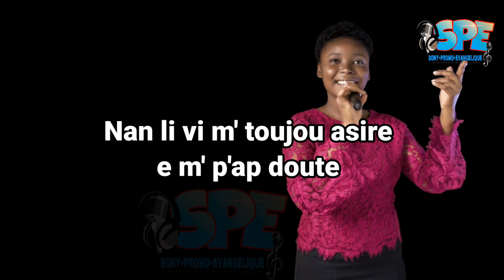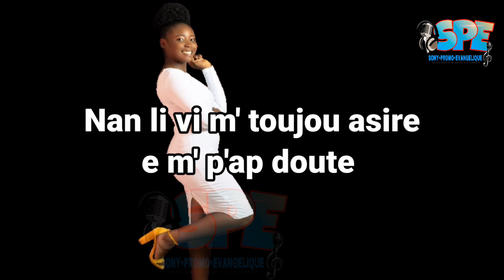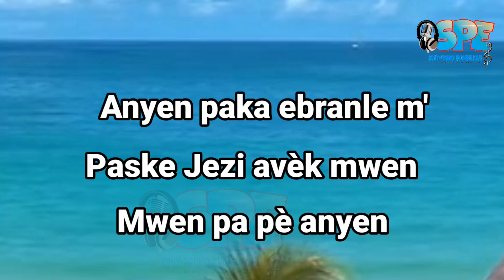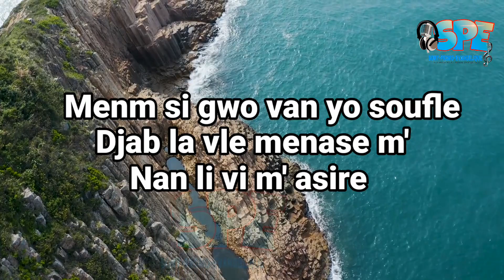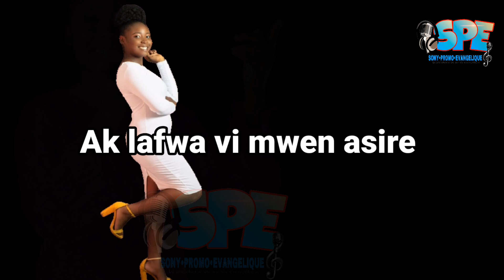Viktwa by Claudena Janvier (Oficial Lyrics Video)